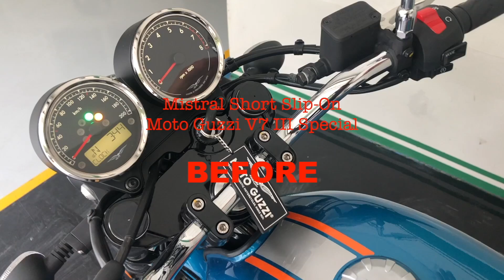Moto Guzzi V7 III Special - Mistral Short Slip-On Exhausts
2017 Moto Guzzi V7 III Special with Mistral Short Slip-On Exhausts